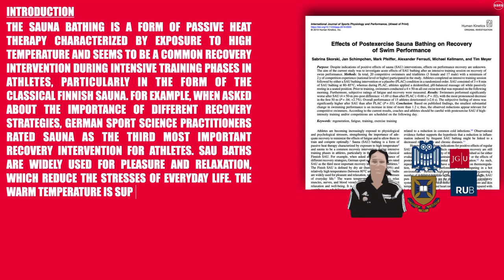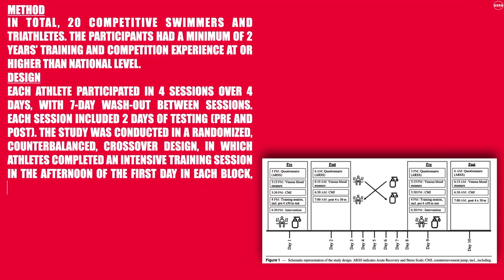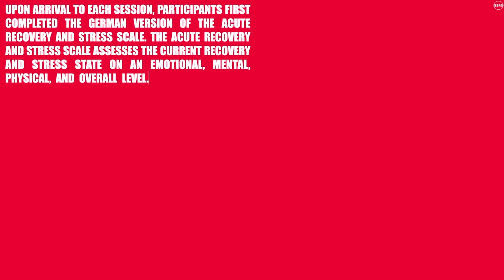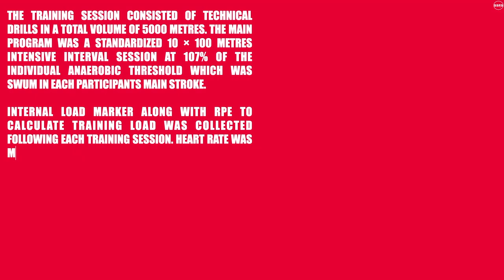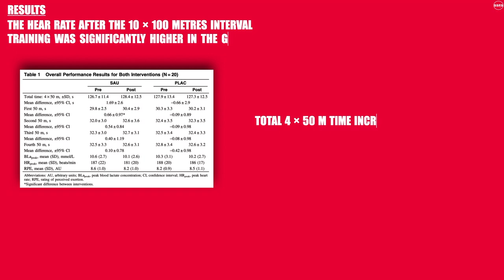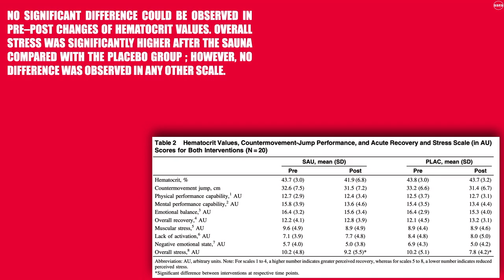WHAT ARE THE EFFECTS OF SAUNA ON RECOVERY?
👨🏻‍🏫 Researchers: Sabrina Skorski, Jan Schimpchen, Mark Pfeiffer, Alexander Ferrauti, Michael  Kellmann, and Tim Meyer.
🗞Journal: International Journal of Sports Physiology and Performance.
🏛 Universities and faculties involved: Universität des Saarlandes, Ruhr-Universität Bochum and Johannes Gutenberg-Universität Mainz.

📚Other researches on the topic:
Vaile J, Halson S, Graham S. Recovery review—science vs. practice. J Aust Strength Cond. 2010;2:5–21.
Laukkanen JA, Laukkanen T, Kunutsor SK. Cardiovascular and other health benefits of sauna bathing: a review of the evidence. Mayo Clin Proc. 2018;93(8):1111–1121.
Meyer T, Ferrauti A, Kellmann M, Pfeiffer M. Regeneration im Spitzensport. Köln, Germany: Sportverlag Strauß; 2016.
Mero A, Tornberg J, Mantykoski M, Puurtinen R. Effects of far- infrared sauna bathing on recovery from strength and endurance training sessions in men. Springerplus. 2015;4:321.
Pilch W, Pokora I, Szyguta Z, et al. Effect of a single finnish sauna session on white blood cell profile and cortisol levels in athletes and non-athletes. J Hum Kinet. 2013;39:127–135.
Cernych M, Baranauskiene N, Vitkauskiene A, Satas A, Brazaitis M. Accelerated muscle contractility and decreased muscle steadiness following sauna recovery do not induce greater neuromuscular fatigability during sustained submaximal contractions. Hum Mov Sci. 2019;63: 10–19.
Ernst P, Pecho E, Wirz P, Saradeth T. Regular sauna bathing and the incidence of common colds. Ann Med. 1990;22(4):225–227.
Kunutsor SK, Laukkanen T, Laukkanen JA. Longitudinal associations of sauna bathing with inflammation and oxidative stress: the KIHD prospective cohort study. Ann Med. 2018;50(5): 437–442.
Casadio JR, Kilding AE, Cotter JD, Laursen PB. From lab to real world: heat acclimation considerations for elite athletes. Sports Med. 2017;47(8):1467–1476.
Stanley J, Halliday A, D’Auria S, Buchheit M, Leicht AS. Effect of sauna-based heat acclimation on plasma volume and heart rate variability. Eur J Appl Physiol. 2015;115(4):785–794.
Soo J, Tang G, Arjunan SP, Pang J, Aziz AR, Ihsan M. The effects of lower body passive heating combined with mixed-method cooling during half-time on second-half intermittent sprint performance in the heat. Eur J Appl Physiol. 2019;119(8):1885–1899.
Nässi A, Ferrauti A, Meyer T, Pfeiffer M, Kellmann M. Development of two short measures for recovery and stress in sport. Eur J Sport Sci. 2017;17(7):894–903.
Kellmann M, Kölling S. Recovery and Stress in Sport: A Manual for Testing and Assessment. Abingdon, UK: Routledge; 2019.
Skorski S, Faude O, Rausch K, Meyer T. Reproducibility of pacing profiles in competitive swimmers. Int J Sports Med. 2013;34(2): 152–157. PubMed ID: 22972249
Foster C, Florhaug JA, Franklin J, et al. A new approach to monitoring exercise training. J Strength Cond Res. 2001;15(1):109–115. PubMed ID: 11708692
Borg GA. Psychophysical bases of perceived exertion. Med Sci Sports Exerc. 1982;14(5):377–381.
Skorski S, Faude O, Urhausen A, Kindermann W, Meyer T. Intensity control in swim training by means of the individual anaerobic threshold. J Strength Cond Res. 2012;26(12):3304–3311.
Stegmann H, Kindermann W, Schnabel A. Lactate kinetics and individual anaerobic threshold. Int J Sports Med. 1981;2(3): 160–165.
Kukkonen-Harjula K, Kauppinen K. Health effects and risks of sauna bathing. Int J Circumpolar Health. 2006;65(3):195–205.
Poppendieck W, Faude O, Wegmann M, Meyer T. Cooling and performance recovery of trained athletes: a meta-analytical review. Int J Sports Physiol Perform. 2013;8(3):227–242.
Higgins TR, Greene DA, Baker MK. Effects of cold water immersion and contrast water therapy for recovery from team sport: a systematic review and meta-analysis. J Strength Cond Res. 2017;31(5):1443–1460.
Broatch JR, Petersen A, Bishop DJ. Postexercise cold water immersion benefits are not greater than the placebo effect. Med Sci Sports Exerc. 2014;46(11):2139–2147.
Skorski S, Faude O, Caviezel S, Meyer T. Reproducibility of pacing profiles in elite swimmers. Int J Sports Physiol Perform. 2014;9(2): 217–225.
Kukkonen-Harjula K, Kauppinen K. How the sauna affects the endocrine system. Ann Clin Res. 1988;20:262–266.
Cheuvront SN, Kenefick RW. Dehydration: physiology, assessment, and performance effects. Compr Physiol. 2014;4(1):257–285.